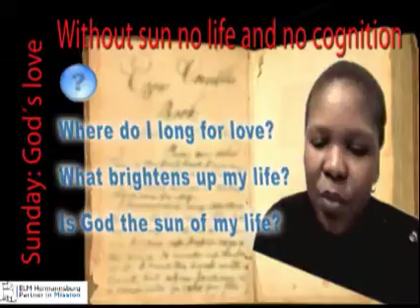Sunday3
Georg Gremmels
My time in your hands by Georg Gremels, PhD
Seven pillars of evangelical spirituality
A spiritual guide for the week: 49 Devotions for every day of the week

The pillar for Sunday: God's Love